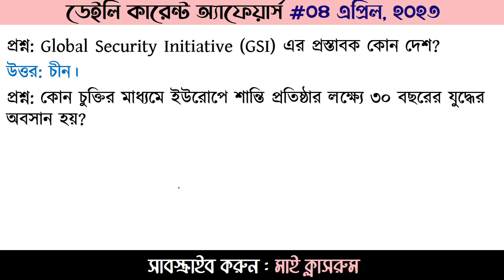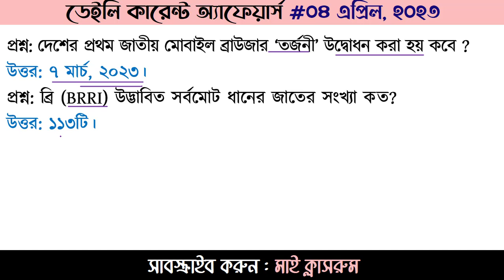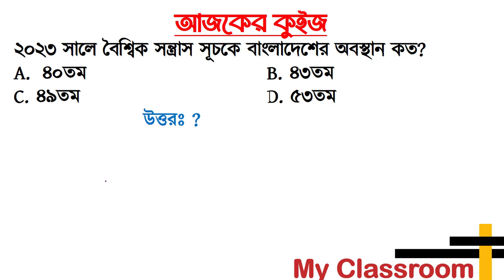Daily Current Affairs 04 April 2023 by My Classroom Job Preparation BCS primary Du Admission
Welcome to Today's Daily Current Affairs 04 April 2023 by My Classroom  Job Preparation  BCS primary Du Admission 2023.